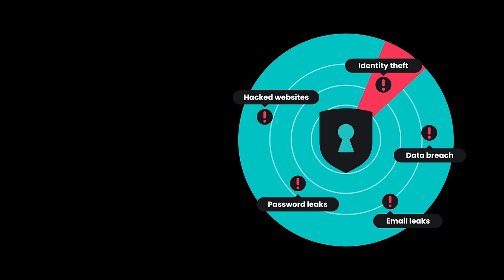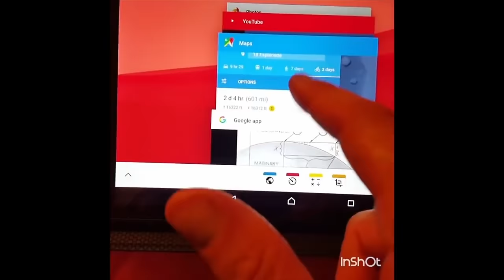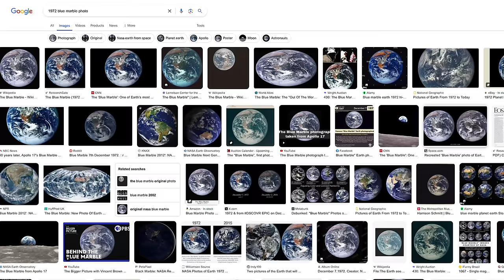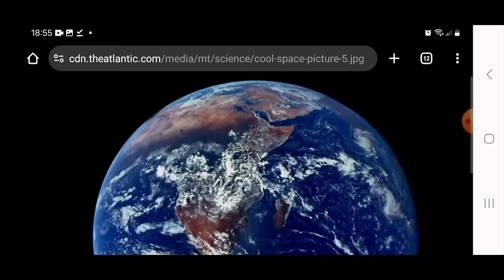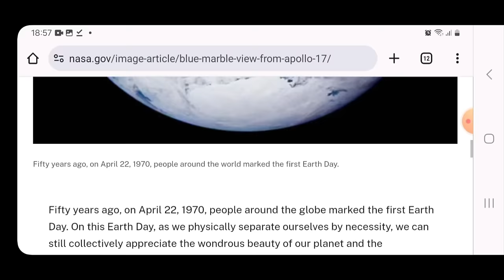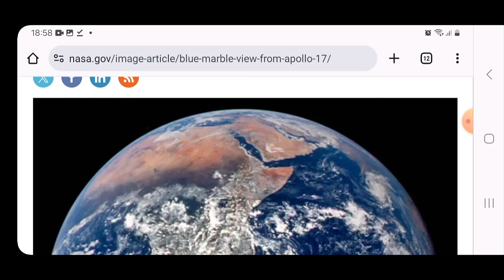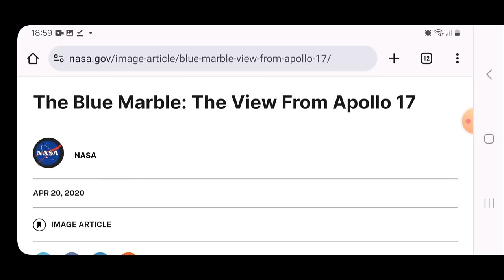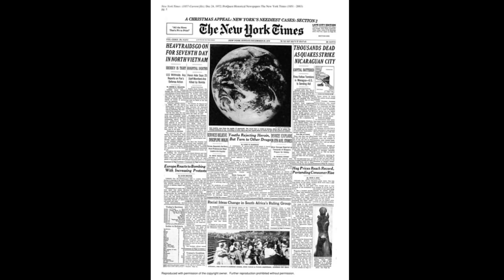Flat Earther Embarrasses Himself Over Famous Photo of Earth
It's another flat Earth Friday, and this week Level Earth Observer tries to debunk the 1972 Blue Marble, but he fails to do the most basic of research and embarrasses himself a little.